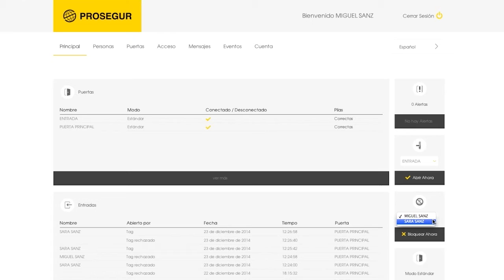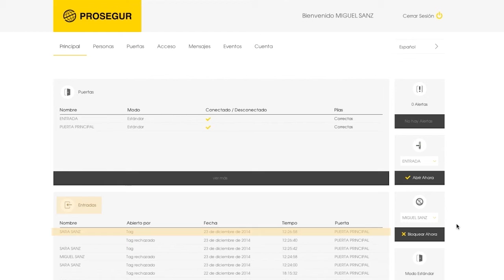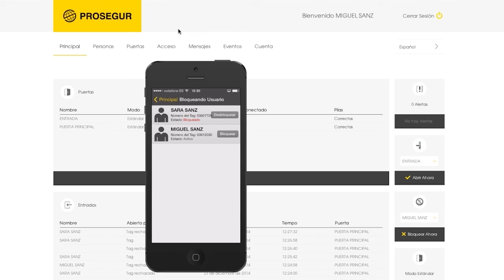Control de Accesos - Bloquear un usuario